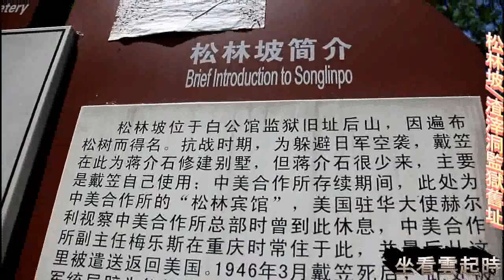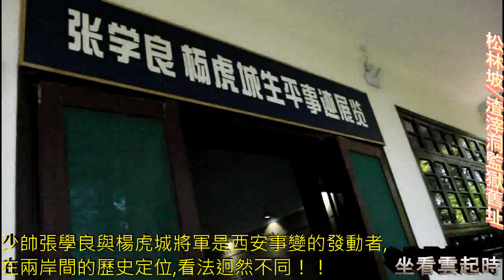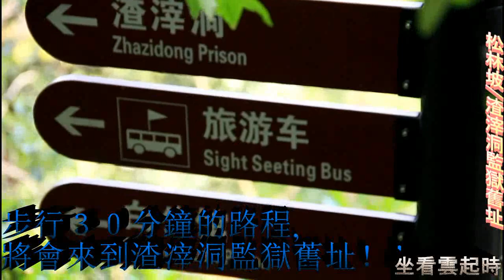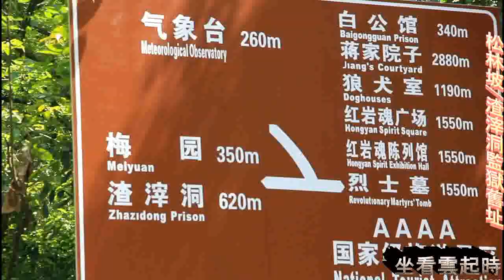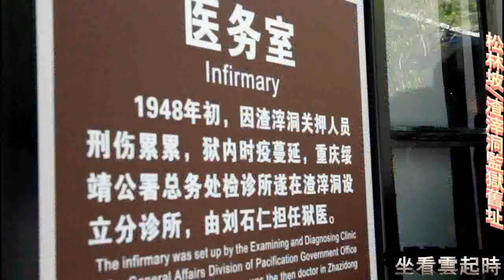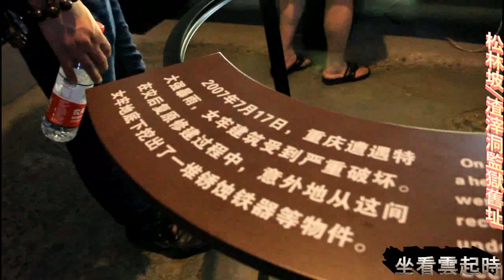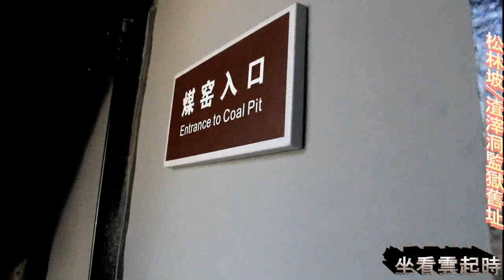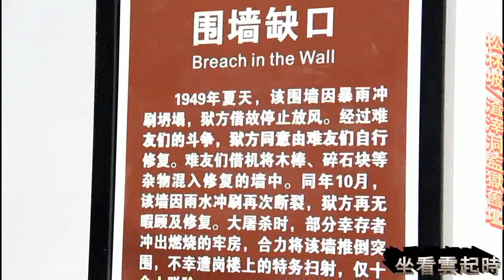［坐看雲起時］離開白公館，不遠處將會來到「渣滓洞監獄」舊址（2018.4重慶行脚）